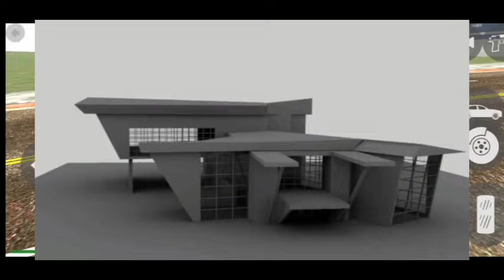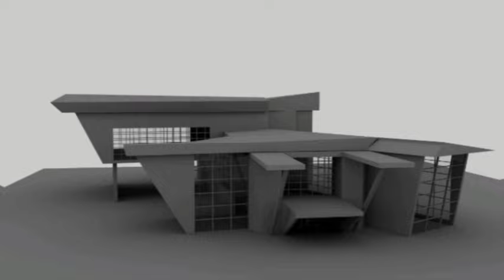FINALLY NEW UPDATE A GAYA - Indian Bike Driving 3D | All New Update Cheat Codes 2024 (Auto Rickshaw)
FINALLY NEW UPDATE A GAYA - Indian Bike Driving 3D | All New Cheat Codes 2024 (Auto Rickshaw)

Auto Rickshaw ka code kya hai?? || indian bike driving 3d Auto Rickshaw || NEW GUN ||new update

Auto Rickshaw code in indian bikes driving 3d
Bikes driving 3d
indian bike driving game bikes cheats code
indian bikes driving 3d cars cheats code
Auto Rickshaw code kya hai in indian bikes driving 3d
indian bike game all code 2024
indian bike driving 3d super cheats code
indian bikes driving 3d game new update new cheats code 2024